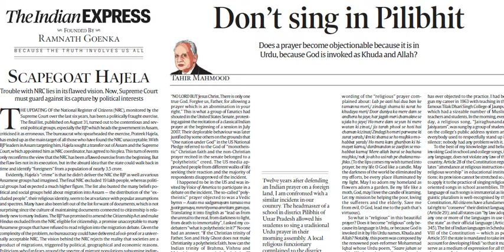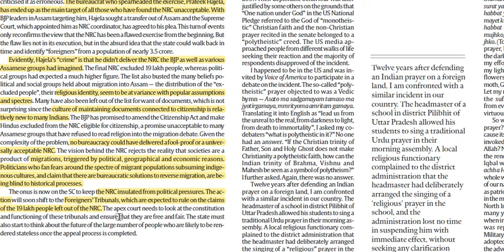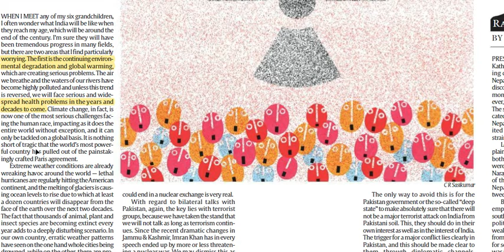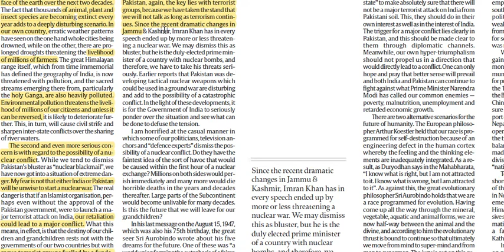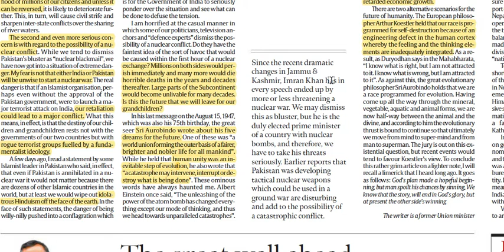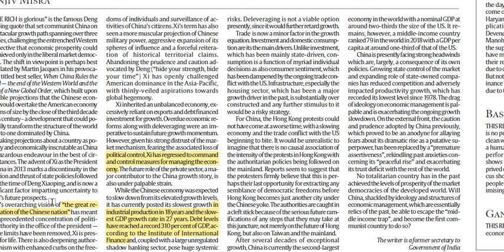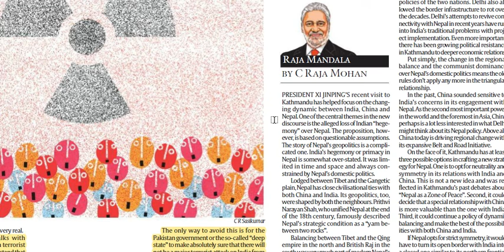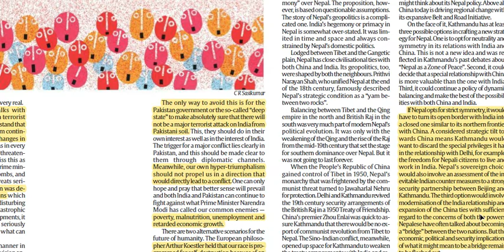Achieve IAS Editorial Discussion - Indian Express, 22 October, 2019, Target CSE 2020